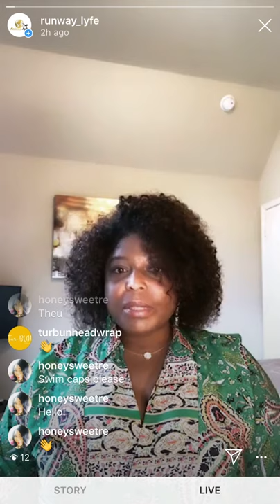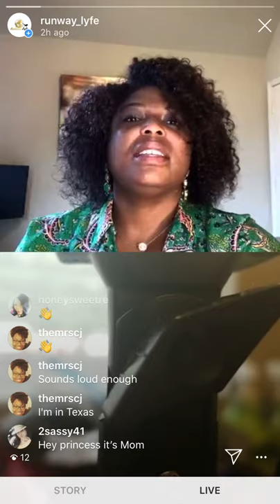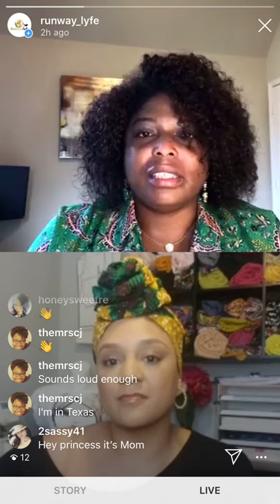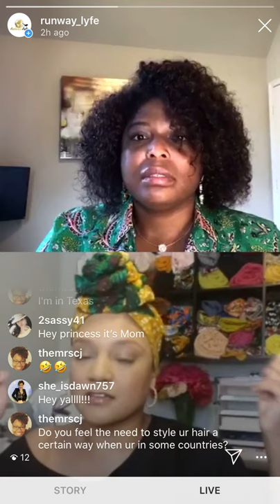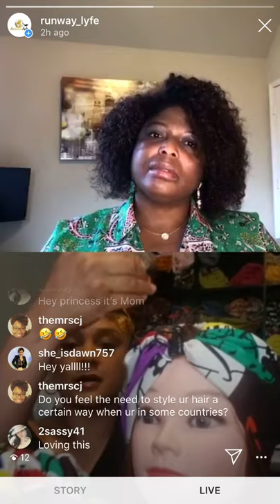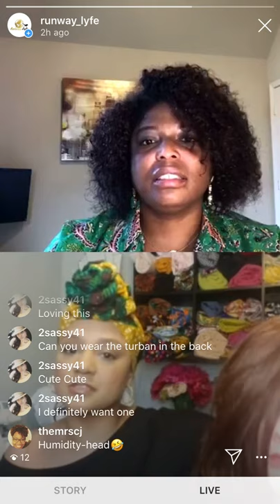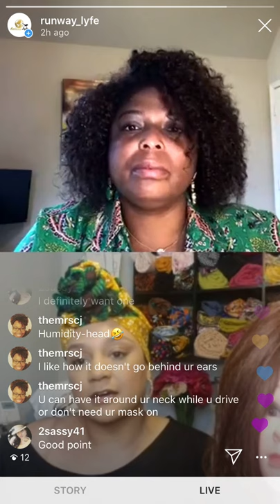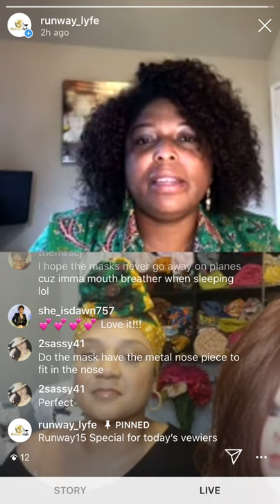Travel Tuesday No luggage or Passport Required Featuring Turbun Headwrap!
Are you ready to stop planning your vacation activities around your hairstyle?
This Episode is for you! ⠀

We will be talking about our favorite vacation destinations, our vacation hair tragedies, and how the Turbun Head Wrap can rescue you from vacation hair mishaps by saving you time and effort while adding Style.⠀